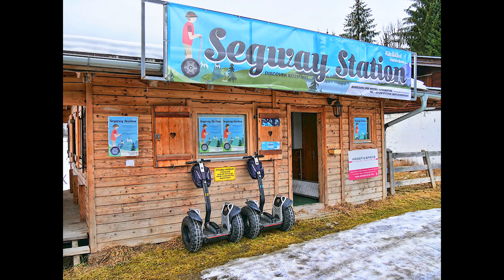Kitzbuehel Snow Segway Austria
The Segway Station Kitzbühel is located in the vicinity of beautiful Lake Schwarzsee. It is surrounded by the Kitzbüheler Horn and the Wilder Kaiser mountain in some breathtaking nature landscape. We took a fun Kitzbuehel Segway Tour!